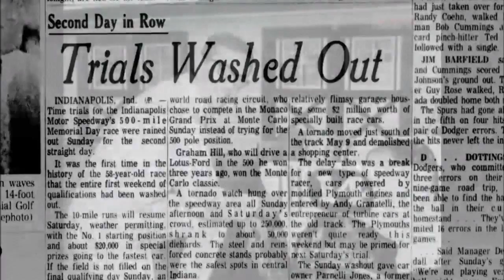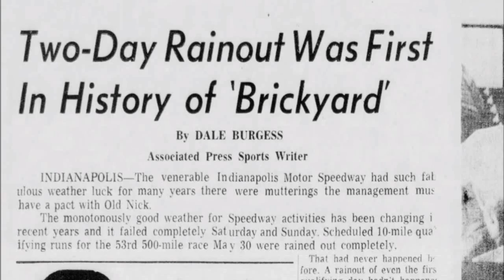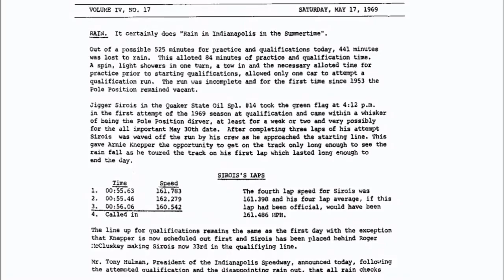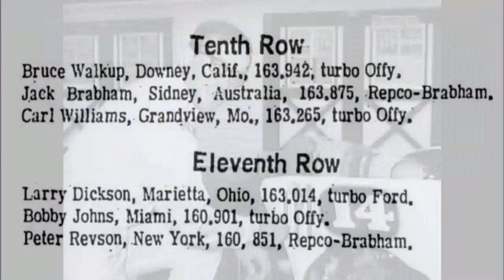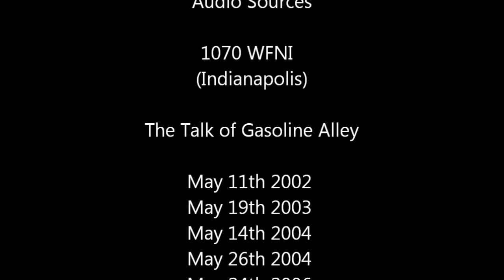The Jigger Sirois Story - Told by Donald Davidson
Accompanied by archival video footage, press clippings and photographs, historian Donald Davidson recounts the legacy of Jigger Sirois. The audio portion has been culled from a decade of archived "Talk of Gasoline Alley" radio shows and stitched together for this comprehensive retrospective.

As evidenced in the the closing credits, Davidson has told the story of 1969 Indianapolis 500 qualifying so many times that he has grown tired of it. As a result, through the years, he has offered further insight regarding the origin of Jiggers name, his father's career in racing and Jiggers charitable contributions.

A great many thanks to those who shared their images to make this presentation possible. Special thanks to 'doctorindy' for sharing his archive of audio recordings. Final thanks to WIBC/WFNI in Indianapolis for allowing Donald Davidson the on-air forum with which to share his stories...Enjoy!